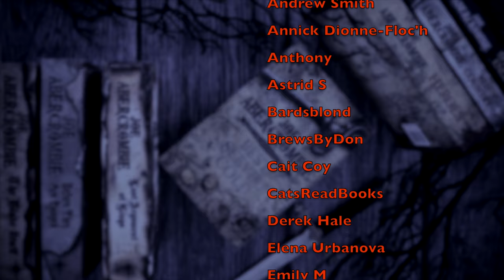The Problem with AMERICAN GODS | Year of Gaiman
WISH LIST

KAZ WISHLIST

BOOKISH MUGS!
LLIBRARY15